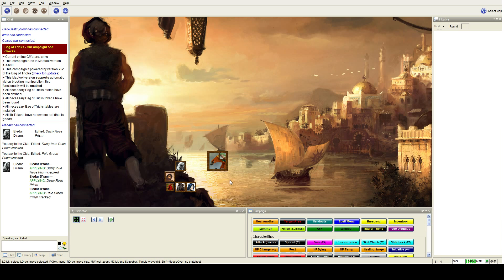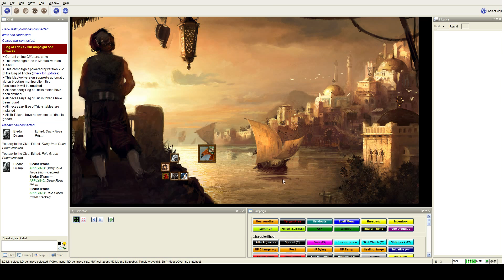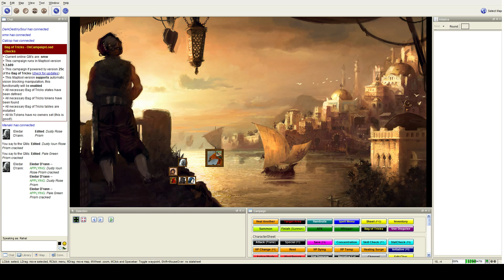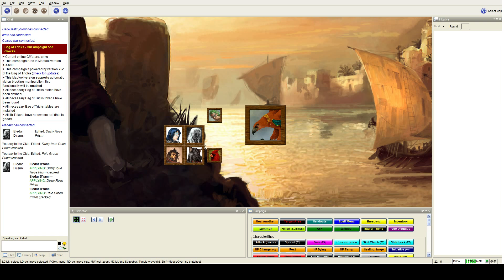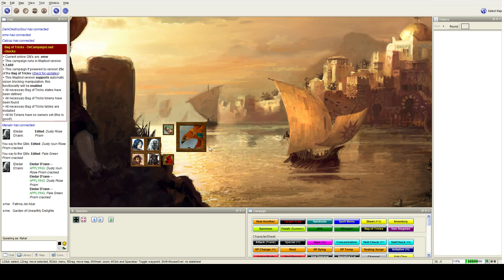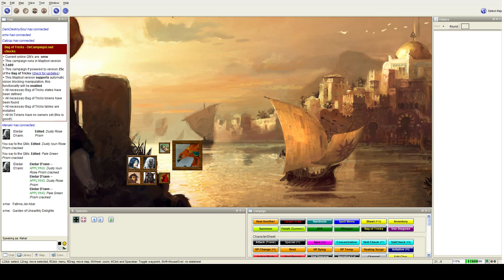Let's Play Pathfinder - Dragon's Cry session 02 part 01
We set out on the streets of Katapesh.